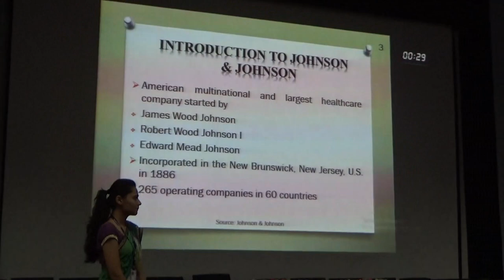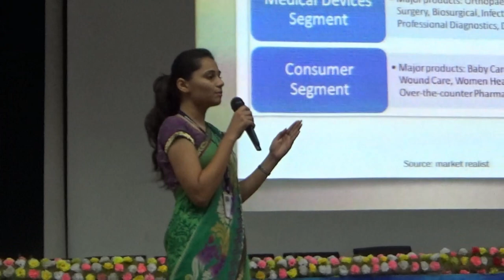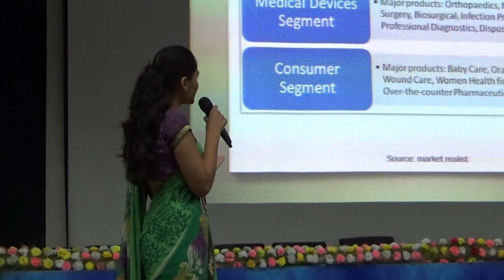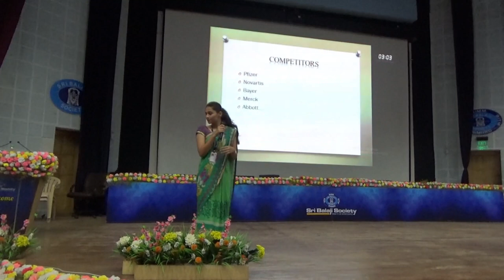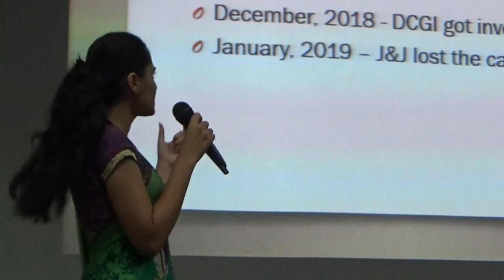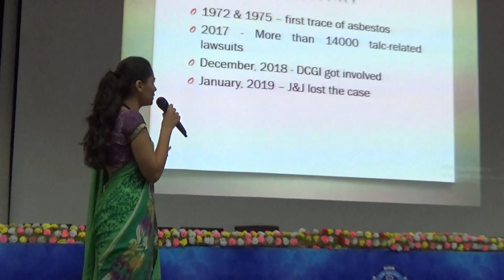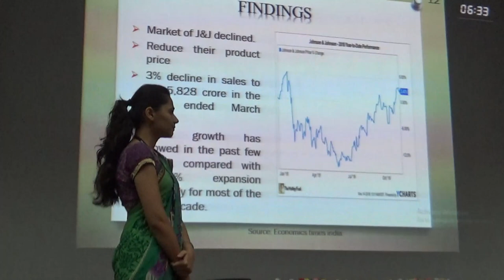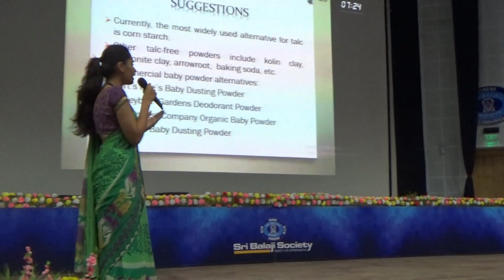Sri Balaji Society Induction presentation 2019 - Johnson and Johnson - Baby powder challenge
Every year Sri Balaji Society's student managers sets on a journey from campus to corporate through the unique induction program organised by this prestigious institute.